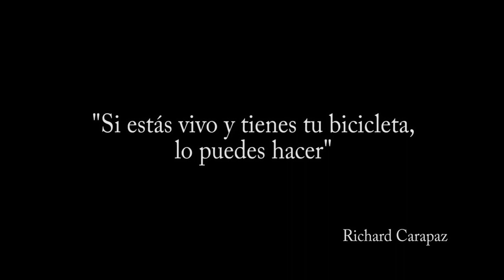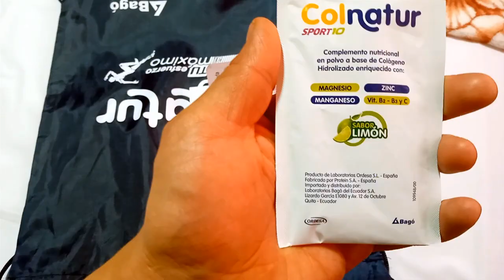Mama Loma 2021 La Maná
Caminos de segundo y tercer orden, cuestas empinadas, descensos técnicos y mucho barro son las características perfectas para "MAMA LOMA" una competencia de ciclismo MTB que se realiza año tras año en el cantón La Maná - Cotopaxi, considerada una de las más complicadas del Ecuador por su nivel extremo.